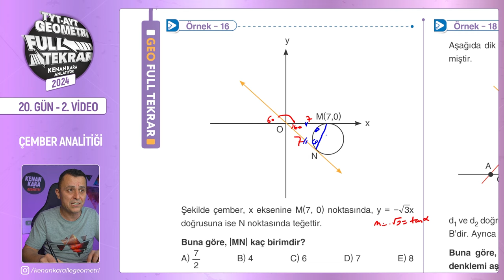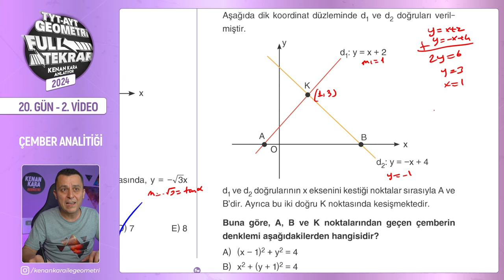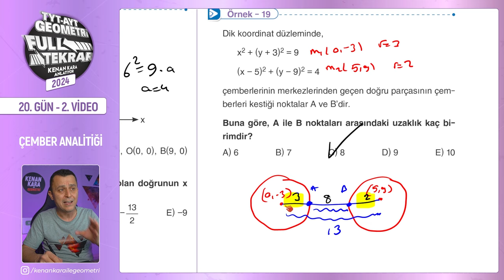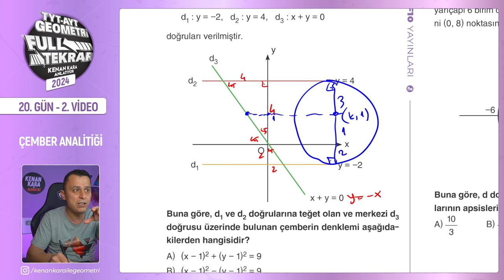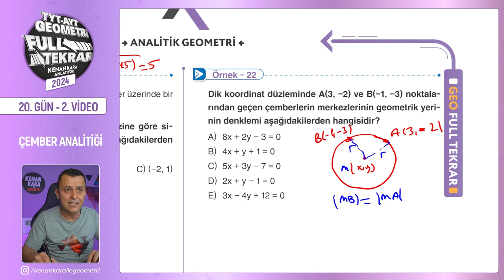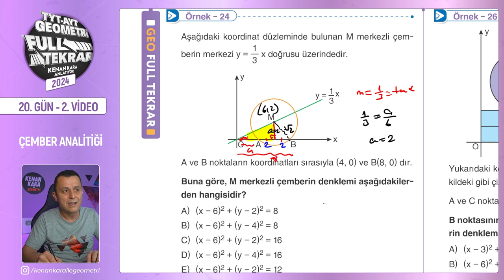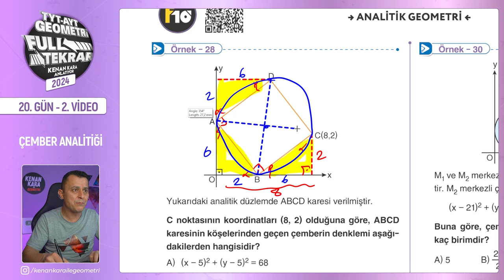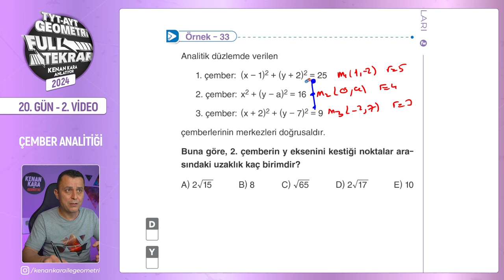Çember Analitiği - 2 | 🔥TYT - AYT Geometri Full Tekrar | 20.Gün - 2.Video | 2024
TYT ve AYT Geometri Full Tekrar - 2024 serisinin son günün ikinci videosuna hoş geldiniz! 😊

Bu dersimizde, çember analitiği kkonusuyla devam ediyoruz. Bu konuya ilişkin yeni nesil soruların çözümlerini yapacağız. Kitabımızda da yer alan sayfa 188,189,190,191, ve 192 sayfalar arasını işleyeceğiz.

00:00:00 Giriş
00:00:50 Örnek - 16
00:01:27 Örnek - 17
00:02:29 Örnek - 18
00:04:45 Örnek - 19
00:05:56 Örnek - 20
00:07:30 Örnek - 21
00:09:33 Örnek - 22
00:11:31 Örnek - 23
00:14:40 Örnek - 24
00:16:03 Örnek - 25
00:17:45 Örnek - 26
00:19:18 Örnek - 27
00:20:49 Örnek - 28
00:22:34 Örnek - 29
00:24:44 Örnek - 30
00:29:04 Örnek - 31
00:30:15 Örnek - 32
00:31:51 Örnek - 33
00:34:02 Örnek - 34
00:35:35 Kapanış